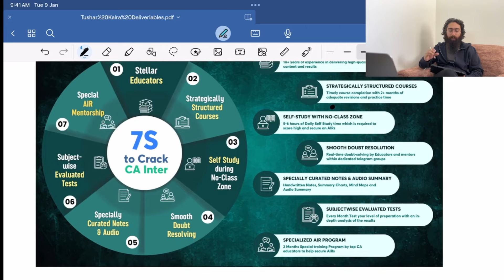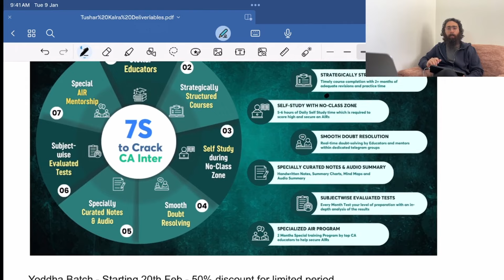Wrong Answer in ICAI RTP, what to do?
🎯Clear CA Intermediate Nov’24 with *India's Top Educators* at Unacademy

Use code *UATUSHAR* for Best Offers

☀️ Batches Starting from *20th Feb*

Don't Just Wish for CA Success, Work for it. Start Right Now!